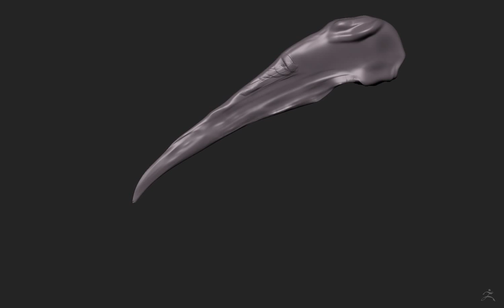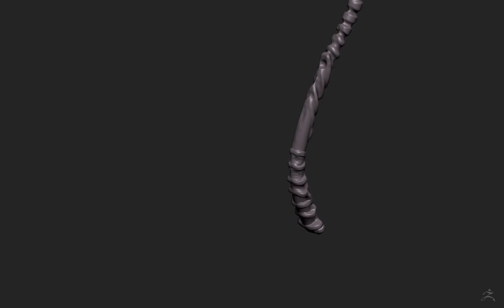Dead man's reaper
Week 5 Speed Sculpting in Zbrush - weapons (Dead Man's Reaper )